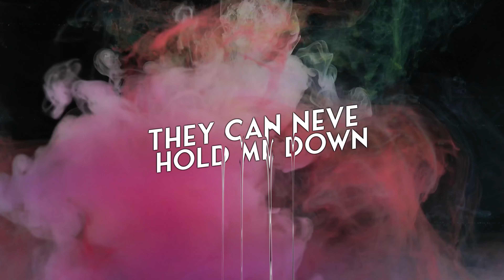Don Unico, Sybrid, T.H.O.R. - Noise (Epic Electro Hip Hop) (Sybrid Music Production)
Artist: Don Unico, Sybrid, T.H.O.R.
EP: Way Up
Year: 2022

All copyrights and master rights 100% owned and reserved by Trailer Bros LLC.